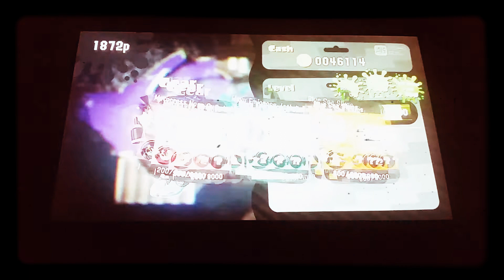Splatoon 2 Wahoo World Turf War ( Music Video Montage )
My wapeon kensa splat dulies.